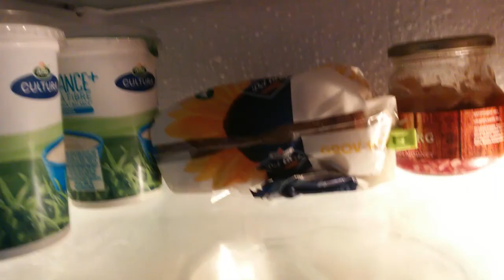Jurassic Tribute (2014)